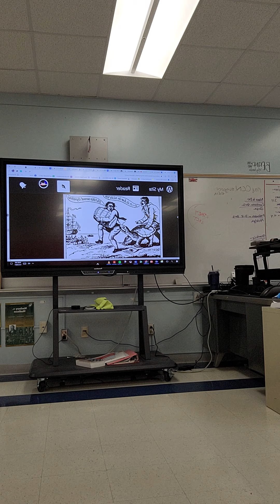15 Minutes on Jefferson Foreign Policy